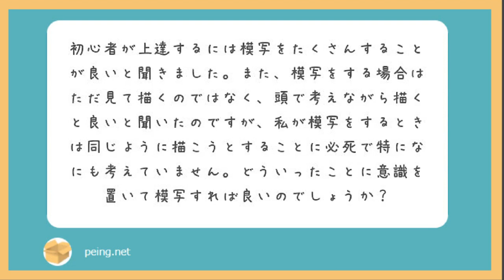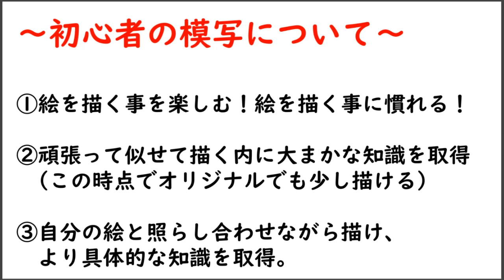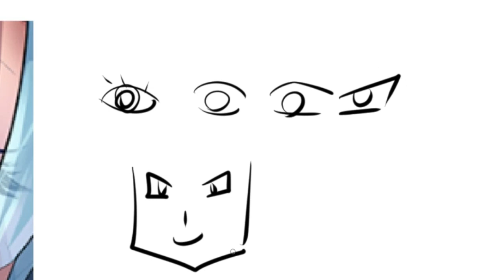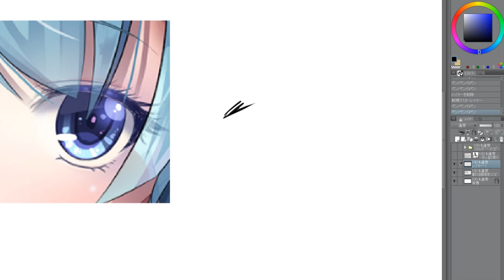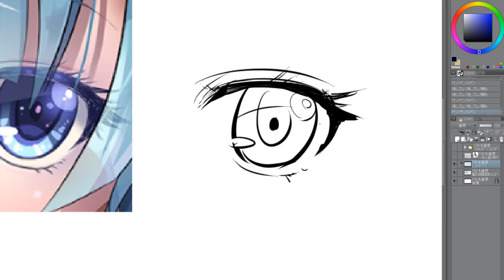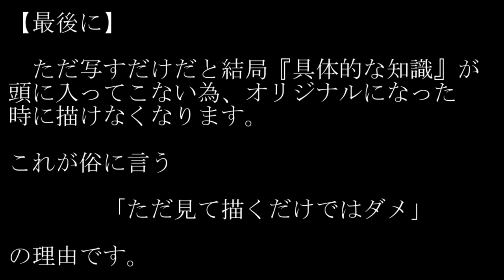【質問コーナー】模写で意識する事って？【第１９回】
質問箱に寄せられた皆様の御質問にサラっとお答えしていくコーナーです！絵の描き方だけでなく、勉強方法や進路のお悩みなどもお気軽にご相談いただけたらと思います！

＝＝＝自己紹介＝＝＝＝＝＝＝＝＝＝＝＝＝＝＝＝＝＝＝＝＝
イラストレーター兼講師（専門学校/お絵描き講座パルミー/セミナー）